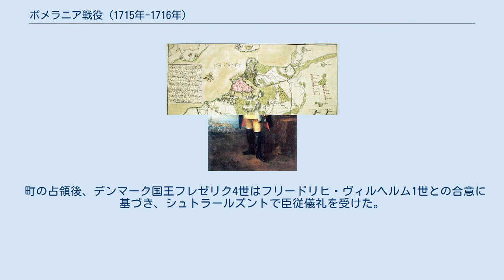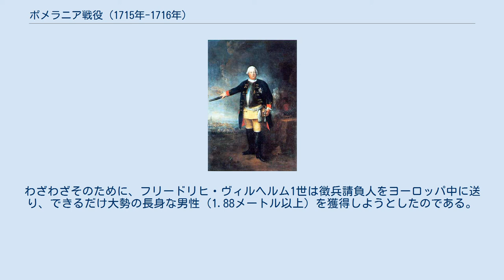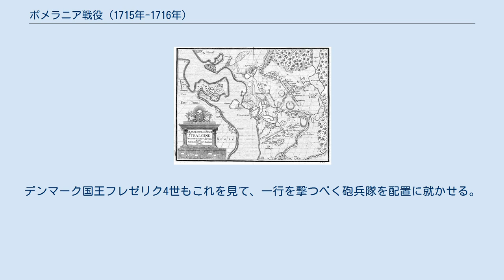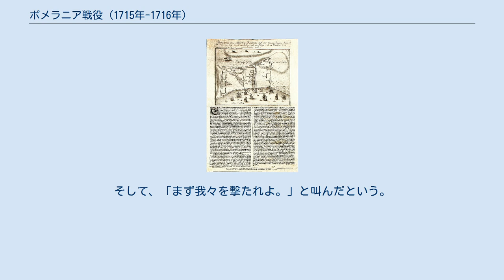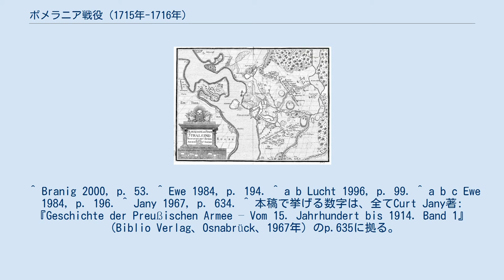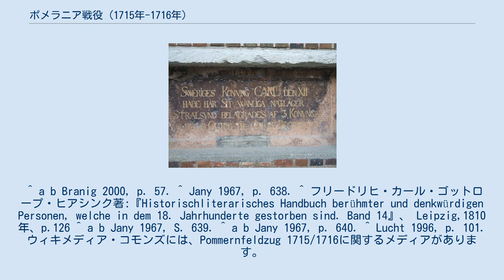ポメラニア戦役 (1715年-1716年)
デンマーク＝ノルウェーの戦争
ポメラニア戦役（独: Pommernfeldzug）は大北方戦争中の1715年5月1日から1716年4月19日にかけて、プロイセン、デンマークとザクセンの連合軍がフォアポンメルン及びオーダー河口に残存した、もしくは奪還されたばかりのスウェーデンの所領を、ヴィスマールの町ともども征服した作戦行動である。
 その主目標は、これまで3回にわたる攻囲が失敗に終わっていたシュトラールズント要塞である。
リューゲン島、ウーゼドム島、ヴィスマールやバルト海の制海権を巡る様々な、一部は同時に進行した戦闘はその前哨戦となった。
そしてシュトラールズントは1715年12月23日、ヴィスマールは1716年4月19日に占領される。
シュトラールズントはデンマーク領となったが、早くも1720年に結ばれたフレゼリクスボーの和約でリューゲン島と、ペーネ川以北の土地ともどもスウェーデンに返還されている。
その後、なお1世紀ほど後の1815年まで、これらの土地はスウェーデンの領土として残るのである。
同時にヴィスマールも、デンマークからスウェーデンに返還された。
 この戦役には全期間にわたってデンマーク国王フレゼリク4世と、プロイセン国王フリードリヒ・ヴィルヘルム1世が参加している。
 大北方戦争（1700年-1721年）中の1711年8月29日、国王フレゼリク4世の指揮下にメクレンブルクを発ったデンマーク軍が、ダムガルテンからスウェーデン領ポメラニアへと侵攻した。
同地のスウェーデン軍は、カール・グスタフ・デューカー大佐率いる8,000名のみであった。
また同年9月の初頭、ロシア軍とザクセン軍がデンマーク軍に加わる。
この軍団はノイマルクとウッカーマルクを経由し、ほどなくデンマーク軍に合流したのである。
数的劣勢に立たされたスウェーデン軍は、それゆえシュテッティーン要塞、シュトラールズントとリューゲン島に防衛線を引き下げた。
 1711年から1712年にわたる第一次シュトラールズント攻囲戦。
 1711年9月7日以降、連合軍は初めてシュトラールズントの攻囲に至った。
しかし同軍には重砲もなく、約30,000名の兵力を養うだけの兵糧も不足していた 。
同年12月8日、シュトラールズントを支援するべくスウェーデン軍6,000名がリューゲン島に上陸すると、連合軍は1712年1月7日、17週間に及んだ攻囲戦を打ち切って撤退し、メクレンブルクで冬営に入る。
 1712年5月、改めてロシア軍がポンメルンに進攻し、ザクセン軍7,000名とロシア軍38,000名の連合軍をもってシュトラールズントに対する2回目の攻囲戦を敢行した。
しかし同年9月26日、スウェーデンのマグヌス・ステンボック元帥率いる10,000名がリューゲン島に上陸するとシュトラールズントの攻略は不可能となり、攻囲戦は再び失敗に終わった。
しかし、ステンボック元帥のための補給物資はリューゲン沖の海戦でスウェーデン軍の輸送艦隊が壊滅した時、デンマーク海軍によって沈められた。
それでも1712年の末、元帥は連合軍をポンメルンから撃退し、戦線をメクレンブルクやホルシュタインへ移すことに成功する。
 その後、勝利を収めた連合軍がホルシュタインから再びポンメルンに進攻すると、1713年6月にはシュトラールズントが3回目の攻囲を受けた。
しかし、それは10月に中断されている。
同年8月にはアレクサンドル・メーンシコフ将軍率いるロシア軍とザクセン軍が、4,300名の守備隊を擁するシュテッティーンへの攻撃を始めていた。
この町は同年9月13日、ザクセン軍が攻城砲で実施した8時間にわたる砲撃によって町の大部分が破壊された末、降伏する。
同年10月6日、交渉と連合軍に対する400,000ライヒスターラーの支払いを経てプロイセンの部隊がシュテッティーンに入城した。
その間にスウェーデン領ポメラニアは、シュトラールズントを除いて完全にデンマーク、ロシアとザクセンの連合軍に征服され、中立国であるプロイセンに占領されていたのである。
 スウェーデン国王カール12世が自身の頭越しに結ばれたこの協定への賛同を拒絶したため、プロイセンは冗長な交渉の末に中立的な外交姿勢を捨て、まず1714年6月12日にロシアと条約を締結し、フォアポンメルンの領...